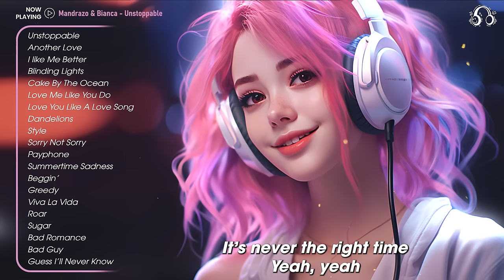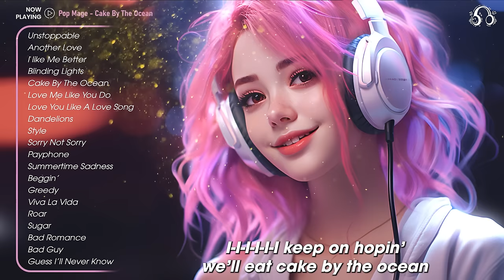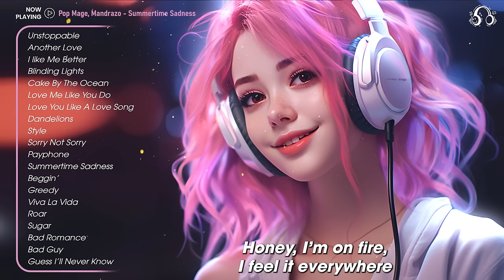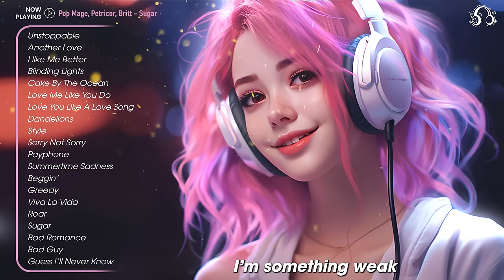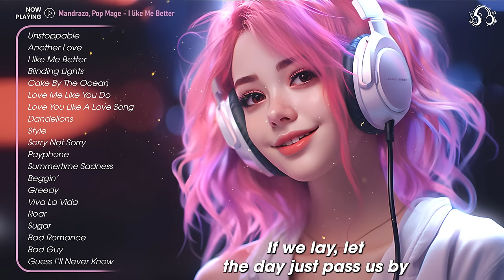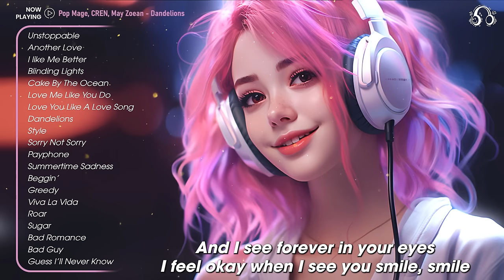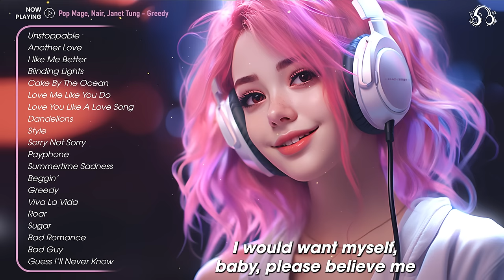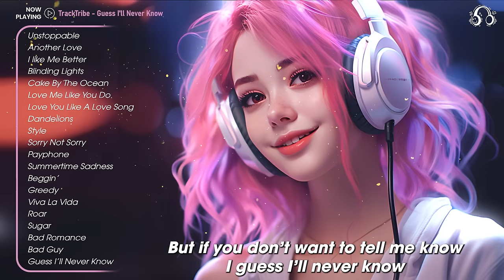Boost your energy🔅Chill music to start your day - Tiktok songs that make you feel good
Tracklist:
00:00 Mandrazo & Bianca - Unstoppable
03:26 Mandrazo, Pop Mage - Another Love
07:09 Mandrazo, Pop Mage - I like Me Better
10:20 Mandrazo, Pop Mage - Blinding Lights
13:41 Pop Mage - Cake By The Ocean
16:59 Pop Mage - Love Me Like You Do
20:49 Pop Mage, Alexia - Love You Like A Love Song
23:52 Pop Mage, CREN, May Zoean - Dandelions
27:04 Pop Mage, Dario Marcello ft. Emy Smith - Style
30:31 Pop Mage, Dario Marcello, Jasmine Crowe - Sorry Not Sorry
33:39 Pop Mage, Dario Marcello, Sup I’m Bianca - Payphone
37:21 Pop Mage, Mandrazo - Summertime Sadness
40:51 Pop Mage, Michelle Ray feat. Mandrazo - Beggin’
43:43 Pop Mage, Nair, Janet Tung - Greedy
45:45 Pop Mage, Petricor, Bella Rose - Viva La Vida
48:40 Pop Mage, Petricor, Britt - Roar
51:18 Pop Mage, Petricor, Britt - Sugar
54:20 Pop Mage, Petricor, Jasmine Crowe - Bad Romance
57:04 Pop Mage, Petricor, Sup I’m Bianca - Bad Guy
59:23 TrackTribe - Guess I'll Never Know
1:02:46 Mandrazo & Bianca - Unstoppable
1:06:13 Mandrazo, Pop Mage - Another Love
1:09:56 Mandrazo, Pop Mage - I like Me Better
1:13:07 Mandrazo, Pop Mage - Blinding Lights
1:16:27 Pop Mage - Cake By The Ocean
1:19:46 Pop Mage - Love Me Like You Do
1:23:36 Pop Mage, Alexia - Love You Like A Love Song
1:26:39 Pop Mage, CREN, May Zoean - Dandelions
1:29:51 Pop Mage, Dario Marcello ft. Emy Smith - Style
1:33:18 Pop Mage, Dario Marcello, Jasmine Crowe - Sorry Not Sorry
1:36:26 Pop Mage, Dario Marcello, Sup I’m Bianca - Payphone
1:40:08 Pop Mage, Mandrazo - Summertime Sadness
1:43:38 Pop Mage, Michelle Ray feat. Mandrazo - Beggin’
1:46:30 Pop Mage, Nair, Janet Tung - Greedy
1:48:32 Pop Mage, Petricor, Bella Rose - Viva La Vida
1:51:27 Pop Mage, Petricor, Britt - Roar
1:54:05 Pop Mage, Petricor, Britt - Sugar
1:57:07 Pop Mage, Petricor, Jasmine Crowe - Bad Romance
1:59:51 Pop Mage, Petricor, Sup I’m Bianca - Bad Guy
2:02:10 TrackTribe - Guess I'll Never Know

🌻Searching for a healthy dose of positivity to brighten your day? Look no further! Welcome to Happy Beats, your ultimate destination for uplifting music that will leave you feeling inspired and happy. Let's embark on this incredible journey together!